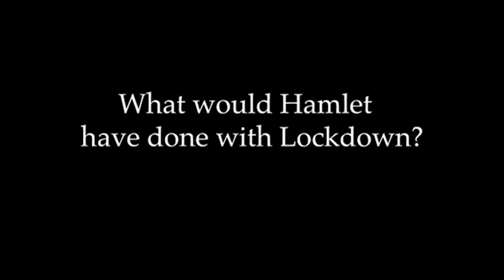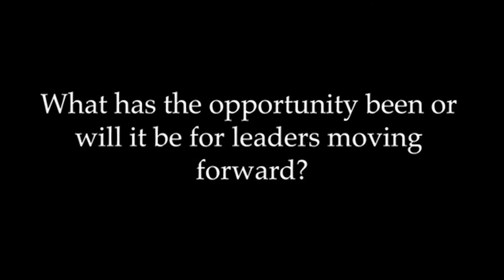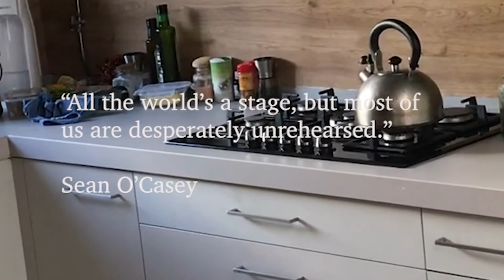OSLP - Postcards from a Pandemic - Richard Olivier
What would Hamlet have made of the pandemic?
Richard Olivier, Founder of Archetypes at Work and faculty on the OSLP considers the pandemic from the point of view of two of the characters from the Shakespeare plays that he has worked with on the programme.  What would Hamlet have done with the ambiguity and not-knowing of lockdown?  How would Prospero have considered the dreams that we are bringing to birth?  Richard considers the new questions that leaders may find in this break from our normal ways of doing business.  How can we take decisions now that will make a better world for our great-great grandchildren?